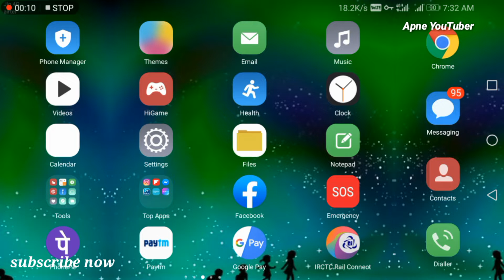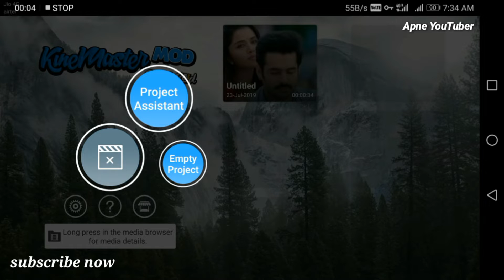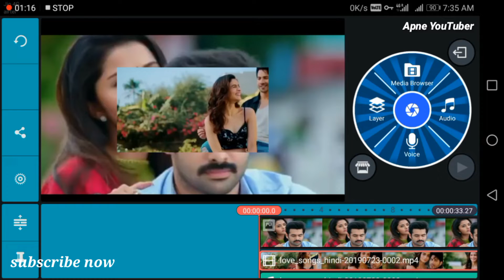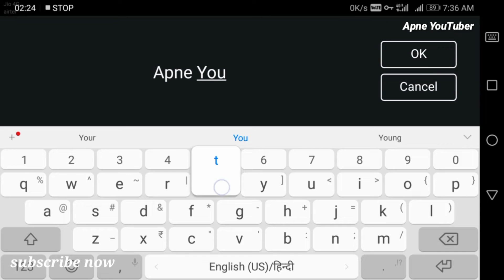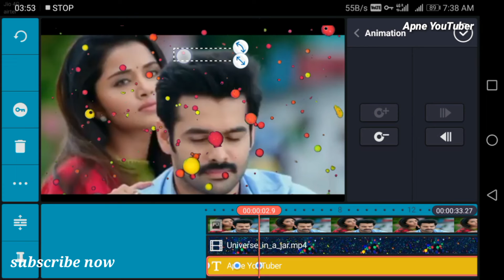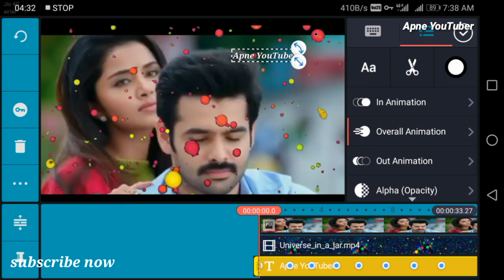Kinemaster se Whatsapp Status Video kaise banaye | Kinemaster Tutorial Step by Step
kinemaster video,
kinemaster edit,
kinemaster se video kaise banaye,
kinemaster effects,
kinemaster without watermark,
kinemaster tamil,
kinemaster template,
kinemaster app,
kinemaster app download,
kinemaster animation,
kinemaster app link,
kinemaster app se video kaise banaye,
kinemaster app kaise chalaye,
kinemaster application,
kinemaster background,
kinemaster blending,
kinemaster blue,
kinemaster bina watermark,
kinemaster background music,
kinemaster background video editing,
kinemaster robert b weide,
b e kinemaster,
kinemaster channel,
kinemaster chalane ka tarika,
kinemaster chalana sikhe,
kinemaster car,
kinemaster chalana kaise sikhe,
kinemaster cinematic intro,
kinemaster chroma key kaise laye,
kinemaster colour effect,
kinemaster chroma key setting,
kinemaster c,
kinemaster download kaise kare,
kinemaster download link 2019,
kinemaster double role,
kinemaster dj,
kinemaster download link tamil,
kinemaster details,
kinemaster diamond editing,
kinemaster double role tamil,
kinemaster d,
kinemaster tirar marca d'agua,
kinemaster prova d'água,
kinemaster marca d'agua apk,
kinemaster editing,
kinemaster effect download,
kinemaster editor,
kinemaster effect video,
kinemaster editing malayalam,
kinemaster e,
kinemaster e powerdirector,
qual kinemaster e melhor,
kinemaster e powerdirector gacha,
kinemaster arlequina e coringa,
kinemaster preto e branco,
kinemaster for pc,
kinemaster fire,
kinemaster fire effect,
kinemaster full tutorial,
kinemaster full screen,
kinemaster free,
kinemaster fire video,
kinemaster fire effect video,
kinemaster full screen video edit tamil,
kinemaster full screen video kaise banaye,
kinemaster f pro,
kinemaster f pro tamil,
kinemaster fx pro apk,
kinemaster f,
link kinemaster f pro,
kinemas